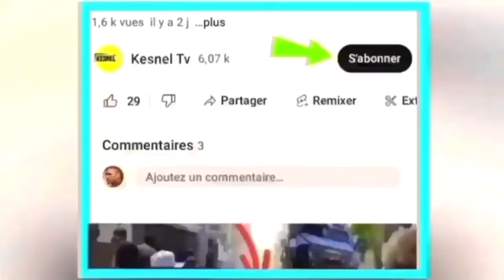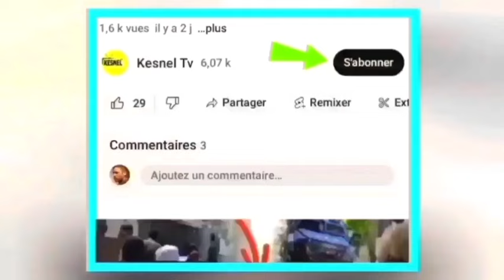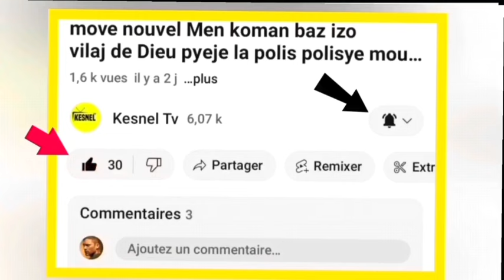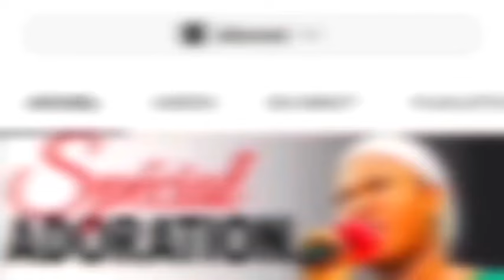nouvel cho cho 30 janvier 2024 jwet la gate bsap raze guy phillipe revolte desizyon saa ariel mele